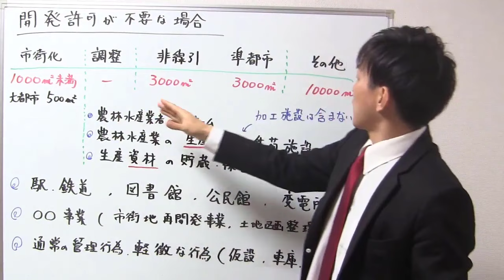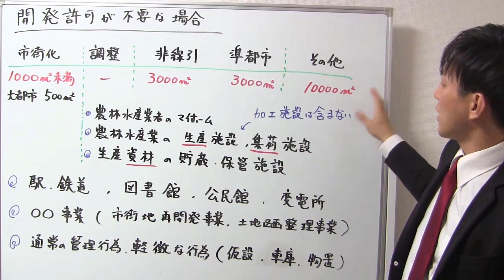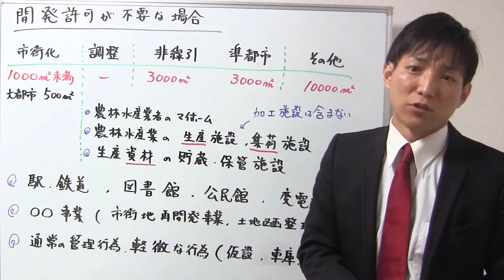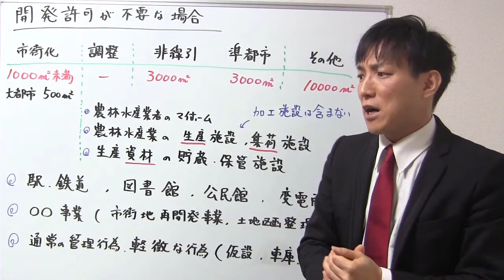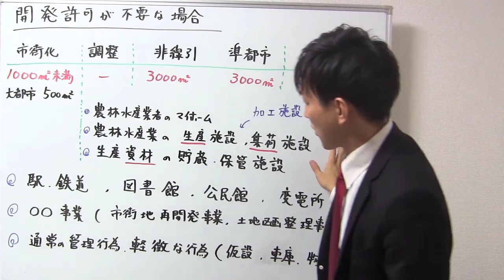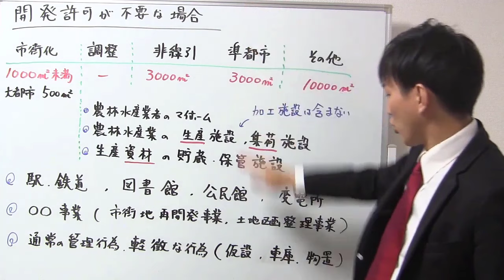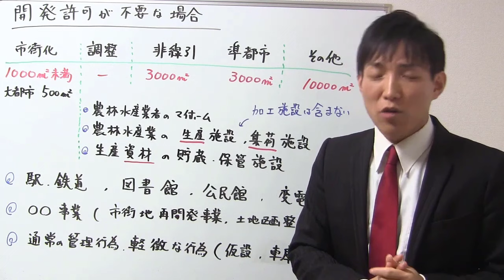【宅建】開発許可が不要な場合｜面積要件